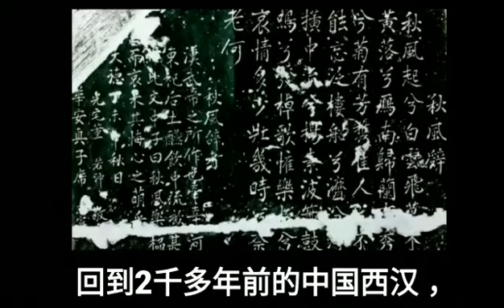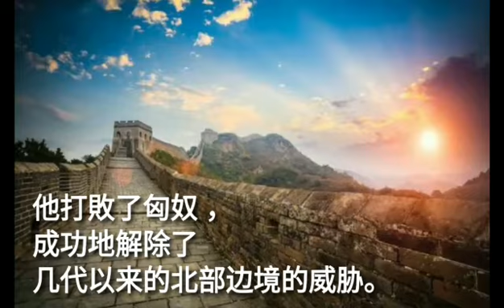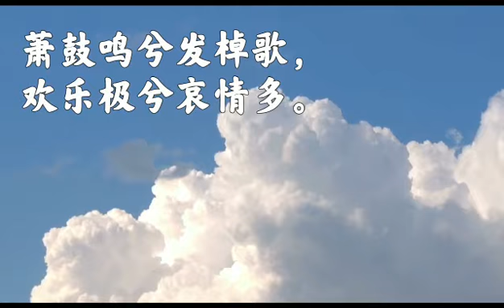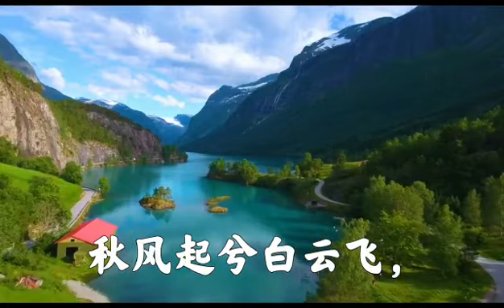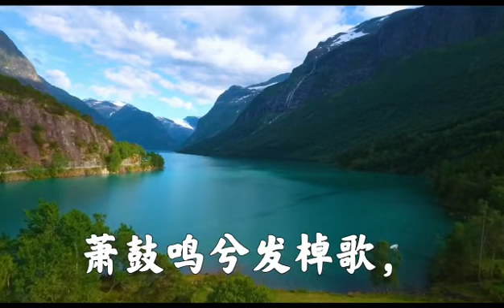陈垂良先生 朗诵 解析 汉武帝 秋风辞 古诗新韵 大专阅读节 新加坡大专阅读节 #2021